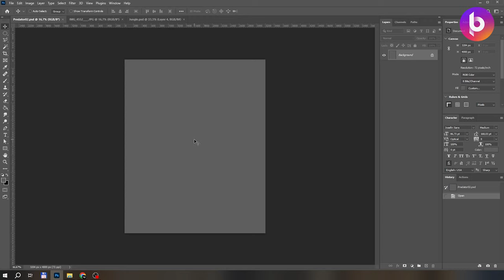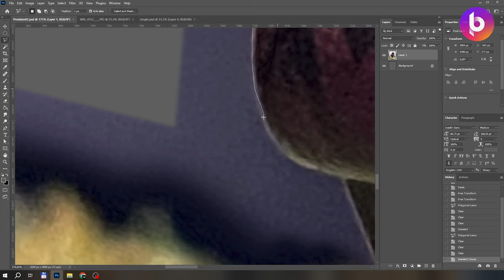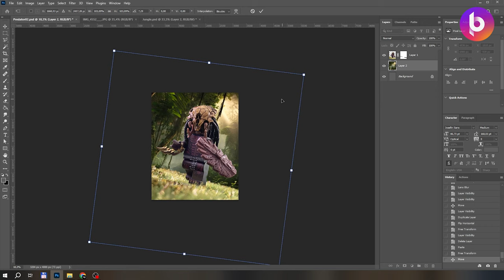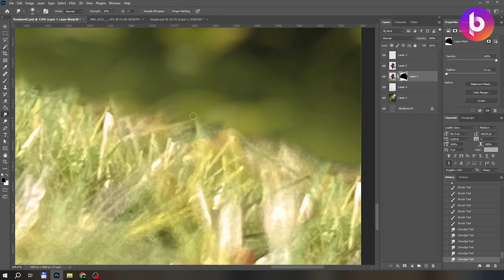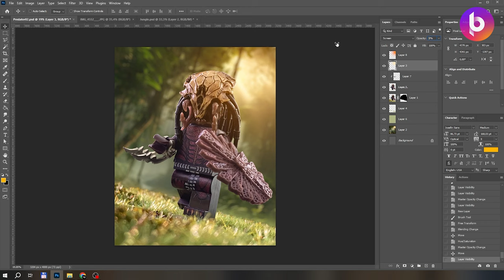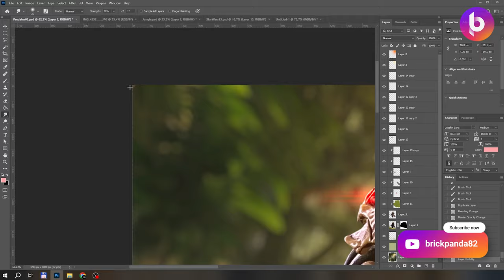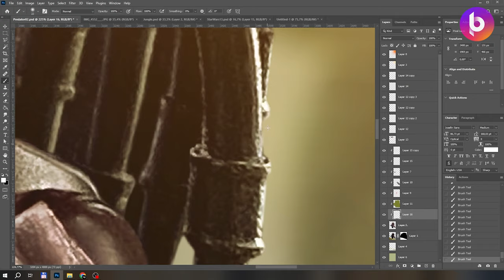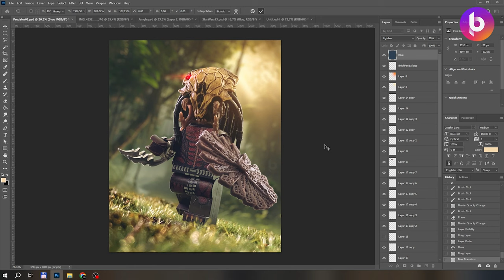Feral Predator - Prey | Minifigure Digital Art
In this speedart video I'll show you the edit process of this lego minifigures custom digitalart in photoshop